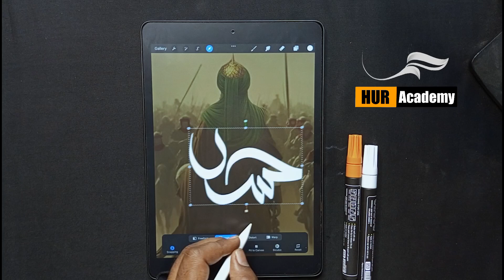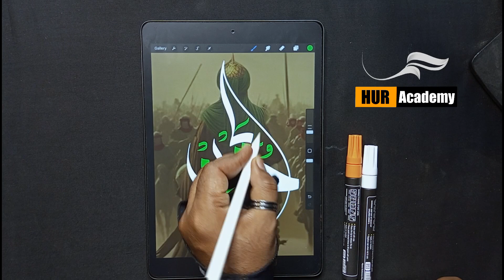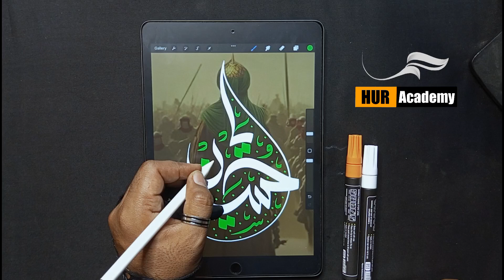Arabic logo | Arabic calligraphhy design | Ya Hussain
In this video, we delve into the mesmerizing world of Arabic logo design and calligraphy, paying tribute to the iconic phrase "Ya Hussain." We explore the rich history and artistic nuances behind this powerful Arabic calligraphy, bringing you a step-by-step tutorial on how to create a stunning logo that embodies the essence of this revered expression.

🔍 What You'll Learn:

Understanding the Significance of "Ya Hussain":

Discover the profound meaning and cultural importance of "Ya Hussain" in Islamic history and devotion.
Unraveling Arabic Calligraphy:

Dive deep into the art of Arabic calligraphy, learning about different styles and their unique characteristics.
Step-by-Step Logo Design Tutorial:

Follow along as we guide you through the process of creating a captivating Arabic logo, incorporating "Ya Hussain" with grace and precision.
Tips for Design Harmony:

Gain valuable insights on color selection, typography, and layout to ensure your logo resonates with authenticity and aesthetic appeal.

🎨 Materials Used:

iPad Pro
Apple Pencil
Procreate
Arabic Calligraphy brushes
Canvas Size 1080p

👁️‍🗨️ Who Should Watch:

Graphic designers, calligraphy enthusiasts, and anyone intrigued by the beauty of Arabic script will find this tutorial both inspiring and educational.

🚀 Who Is This For:

تصميم شعار بالخط العربي للاندرويد
arabic calligraphy logo design in pixellab
شعار بالخط العربي,بيكسلاب
تصميم لوجو بالخط العربي,عمل لوجو بالخط العربي,لوجو بالخط العربي بالهاتف
typography logo,photoshop cs6
photoshop tutorial
logo design
text logo
logo design process
software
download
mockup
basic tutorial
basic of
2023
tutorial
logo design technique
logo
logos
graphic design
photoshop cc logo tutorial
modern logo
how to
make
create
design
a logo
نور ديزين
nour design
تصميم الشعارت,البراندينج,انواع الشعارات
انواع اللوجوهات,تصميم لوجو,لوجو,ازاي تعمل لوجو
logo design
logo,logos
illustrator logo tutorial
logo tutorial
illustrator tutorial
modern logo design
process
grid system
branding
modern logo
letter logo
shield logo design

Thank you for joining us on this artistic journey! We look forward to seeing your own creative expressions inspired by the beauty of Arabic calligraphy.